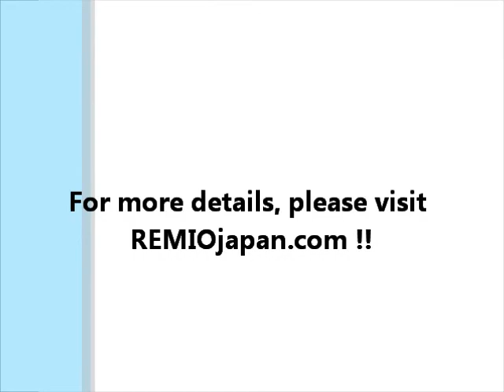005 Tobacco Case(natural)-image movie- REMIOjapan